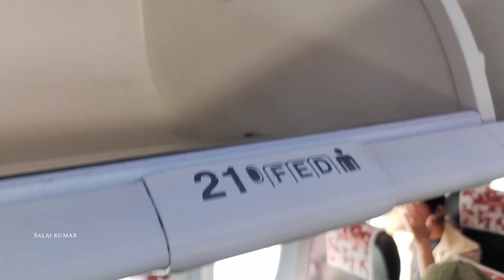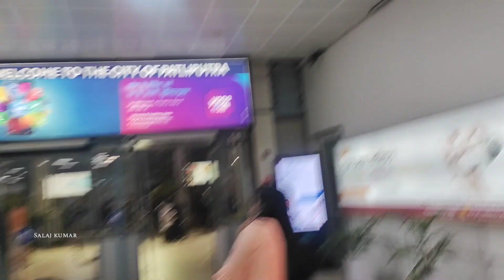Bengaluru to Patna Flight Journey | Landed 30 Min Before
Spicejet landed 30 min before time is totally shocking for me. This was my first experience with Spicejet when landed before time. Bengaluru to Patna journey was super .

Thanks
Salaj kumar